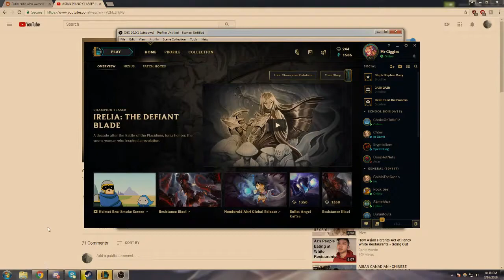Mundo/Karthus Dodgeball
Me and Nan tries to crack each others ankles.